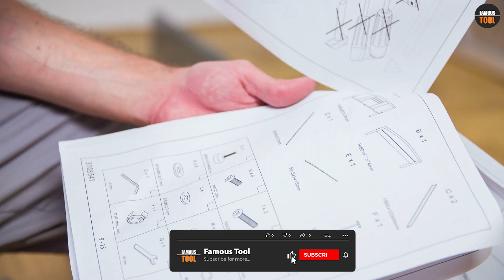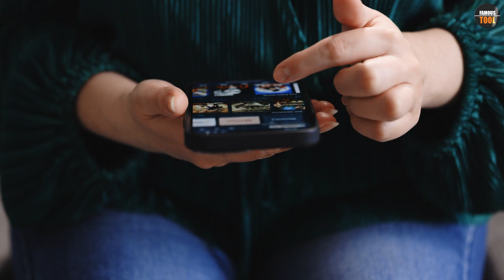10 Essential Table Saw Tips for Beginners | Master Your Woodworking Skills!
Are you new to woodworking and looking to make the most of your table saw? You've come to the right place! In today's video, we're sharing 10 essential tips to help you use a table saw safely and efficiently. 🛠️🌳

Follow along as we guide you through the basics of using a table saw, ensuring you have the right safety gear, understanding different cuts, and selecting the proper blades. We'll also cover essential techniques, tips for preventing kickback, and how to maintain your table saw for long-lasting performance.

Have questions or suggestions? Drop them in the comments below, and we'll be happy to help!